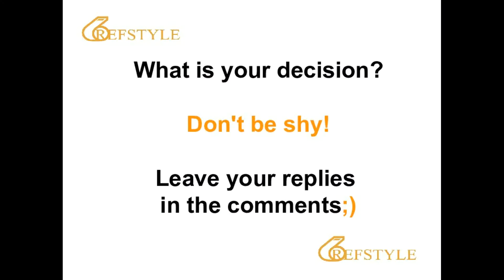REFSTYLE: WHAT IS YOUR DECISION... CLIP 44